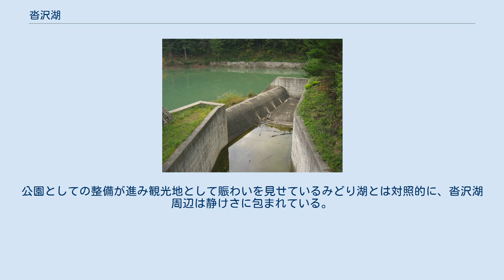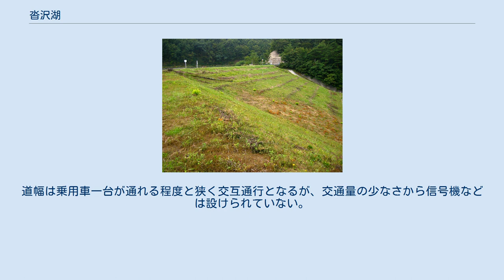沓沢湖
沓沢湖（くつざわこ）は、長野県塩尻市にある湖。
信濃川水系沓沢川に建設されたダムによって形成されるダム湖（人造湖、ため池）である。
 現在の塩尻市西部である洗馬村では、かつて灌漑用水を主に奈良井川下流域より取水していた。
そのため取水できる水量は時期によって変動し、水不足のたびに水をめぐって争いが巻き起こった。
 長野県は地域の農業用水を安定して確保するため、県営洗馬村外二か所農業水利事業を計画。
小高い丘に囲まれた沓沢川をせき止めるように土砂を26.9メートルの高さに盛り立て、渇水期に備えて約92万立方メートルの水を貯えておくというものである。
ため池の建設工事は1940年（昭和15年）に着手され、1953年（昭和28年）に完成した。
その後、1966年（昭和41年）から1968年（昭和43年）にかけて堰堤の漏水調査を実施、あわせてグラウト工事、洪水時に放流するための余水吐、樋管、操作室を新設。
1985年（昭和60年）には県営溜池等老朽施設整備事業の一環として改修工事が行われた。
 もともと農業用として確保された沓沢湖の水であったが、1973年（昭和48年）より上水道水源として利用され始めた。
沓沢湖から芦ノ田（あしのだ）浄水場に送水し、横流式沈殿池・急速ろ過を経て塩素消毒処理を行い、塩尻市広丘地区・吉田地区に水道水を供給している。
一日あたりの配水能力は1973年当初7,000立方メートルであったが、都市発展により水需要が増加をみせ、現在では塩尻市の浄水場として最大となる9,000立方メートルに達している。
 近年、その役目を終えたとして水が抜かれ、埋め立て工事が進行中である。
 沓沢湖空撮。
国土交通省、国土画像情報（カラー空中写真）より作成（1975年度撮影） 塩尻市内には、沓沢湖と同じく農業用水用のため池であるみどり湖がある。
公園としての整備が進み観光地として賑わいを見せているみどり湖とは対照的に、沓沢湖周辺は静けさに包まれている。
湖面開放にも消極的で、湖を周回する道路では遊泳や釣り、ボートを禁止する旨の看板がよく見かけられる。
 沓沢湖から山をはさんで東の芦ノ田集落とを結ぶトンネルとして観音路隧道（かんのんじずいどう）がある。
入口から出口まで一直線で、長さは100メートル少々。
2.5メートルの車高制限が設けてある。
道幅は乗用車一台が通れる程度と狭く交互通行となるが、交通量の少なさから信号機などは設けられていない。
内部照明として一定間隔ごとに蛍光灯による天井灯が取り付けられている。